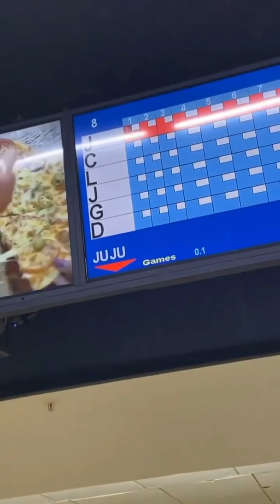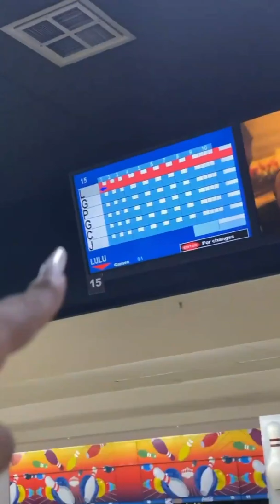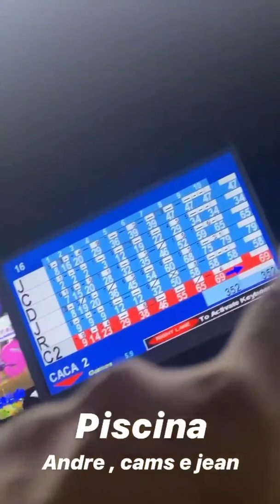CAMILA LOURES com amigos no boliche...